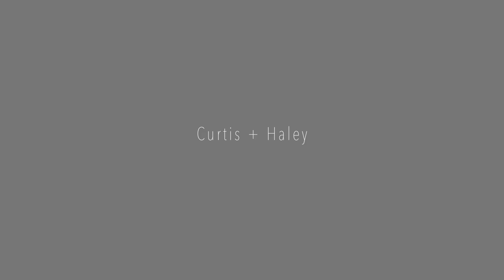Father of the bride has everyone in tears: iHotel, Champaign/Urbana Wedding: Curtis + Haley